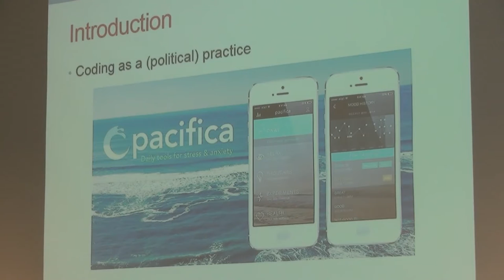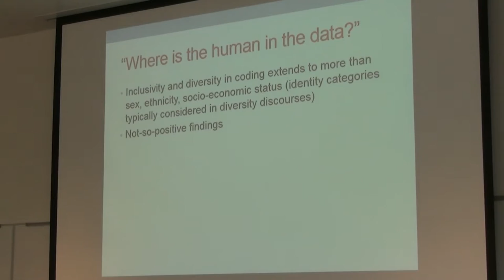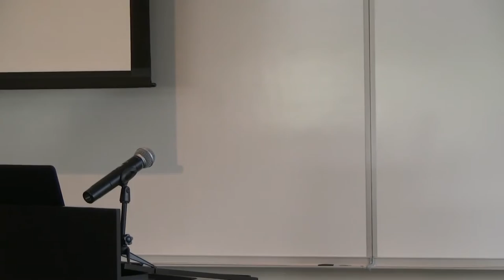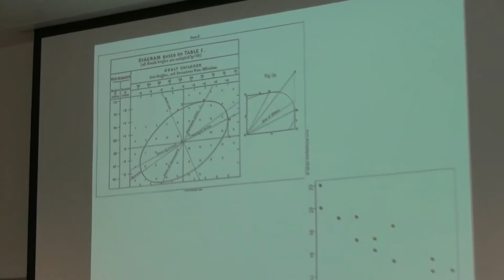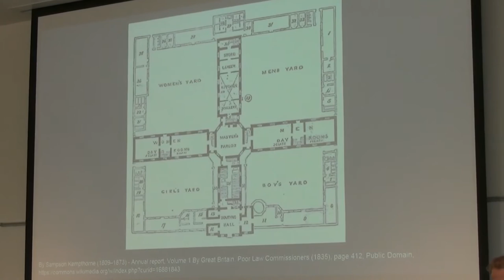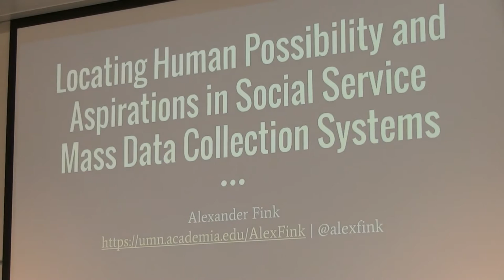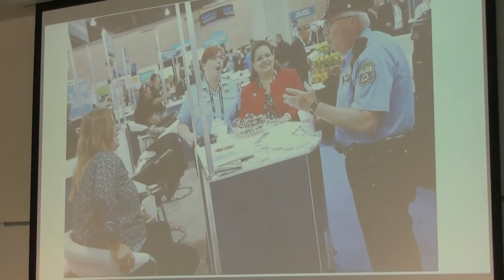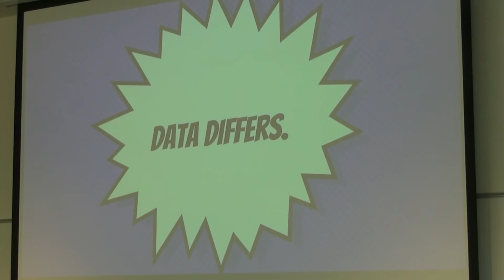Where is the Human in the Data?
06:25 Emma Bedor Hiland, Communications Studies
(En)coding Inclusiveness in Smartphone Applications for Mentally Disordered Users

12:32 Lars MacKenzie, Gender, Women, and Sexuality Studies
Accounting for Change: Big Data, Gender Transition and Financial Surveillance of Identity

18:13 Deniz Coral, Anthropology
Markets with Many Faces: The Role of Screens in the Financial Imagination

22:35 Katelin Krieg, English
Victorian Data Analysis and Visualization

27:52 Alexander Fink, Social Work
Locating Human Possibility and Aspirations in Social Service Mass Data Collection Systems

33:50 Madison Van Oort, Sociology
Well-Dressed Data: Workplace Surveillance in the World’s Top Retailers

39:35 Amelia Hassoun, Anthropology
Big Data, Big Futures: Imagining the Singaporean Smart Nation

45:14 Stephen Savignano, Anthropology
Interaction / Machination: Thinking Machines through Interactive Computation

49:40 Link Swanson, Philosophy
User interfaces and the epistemology of the new computational cognitive revolution